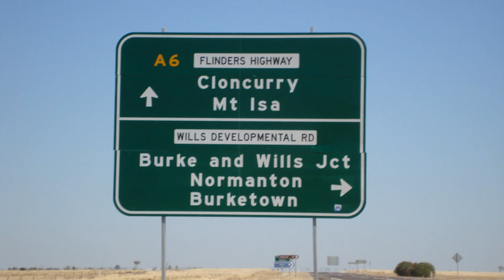Born A Travelling Man - youtube.mp4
Tom Maxwell - Australian country music Balladeer  youtube - Born a Travelling  Man - Taken from DVD TO  be released 2012